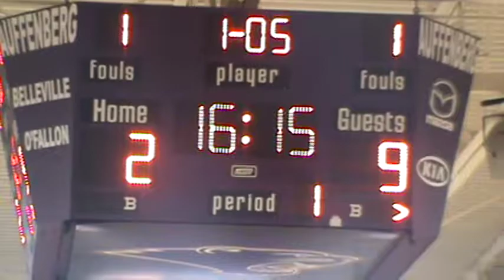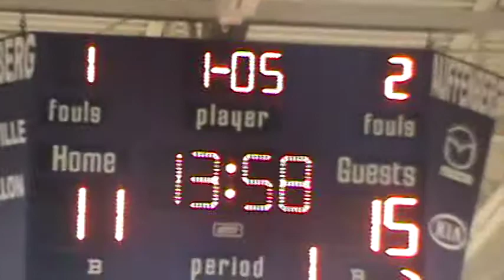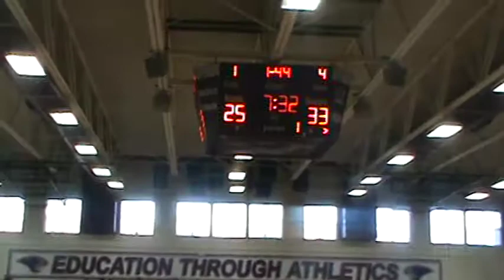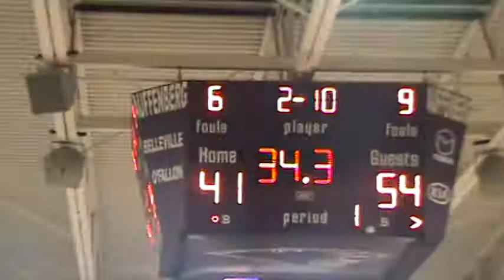McKendree University vs. University of Indiana (Will Kirksey) - Part 1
Forward/Center Will Kirksey (#44) and the McKendree Bearcats take on the 16th ranked University of Indiana on January 25, 2014.